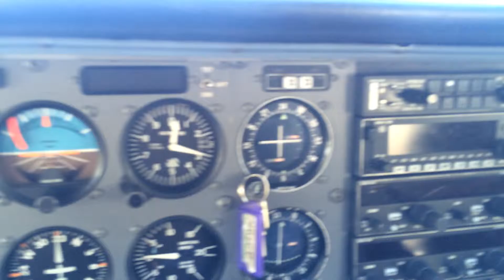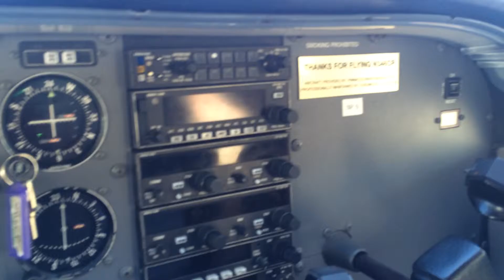Flight Carlsbad KCRQ - Del Mar with Ryan Sullivan Cessna 172R - N346CP November 25, 2014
Flight Carlsbad KCRQ - Del Mar Cessna 172R  - N346CP November 25, 2014 - getting ready

1998 Cessna 172R  - N346CP 1998 Cessna 172R  - N346CP
Pinnacle Aviation Academy has five Cessna 172R and one Cessna 172SP aircraft. Each Skyhawk aircraft is equipped identically so that our students enjoy the ability to schedule our aircraft and find a fully IFR equipped King digital silver Crown radio package in each aircraft.  The Cessna Skyhawk is known for its dependability and practicality, it makes and excellent training aircraft.

This 1998 Cessna Skyhawk aircraft comes equipped with a KLN 89B GPS unit.  Pinnacle Aviation Academy maintains and updates our GPS databases every 28 days, as is required for IFR flight.  Learning to be an expert with the GPS is easy with our GPS Ground School class!

Equipment Specifications:

100% King Digital Silver Crown Avionics
Dual Nav/Coms
VOR/Localizer
Glideslope
Transponder
Encoder
ADF
GPS
Marker Beacons
Auto Pilot

Ryan Sullivan
Instructor Pilot
Certifications CFI, CFII

A San Diego native who has been obsessed with airplanes for as long as he can remember. Ryan wasn't sure whether he wanted to design airplanes or fly them, so he went to UCSD and studied mechanical engineering so that he would have both career options open to him. After graduation, he worked in the engineering field for a brief time but quickly realized that he needed a "cubical free" career. The engineer in him still loves really diving into the technical aspects of aviation. He enjoys teaching and always look forward to helping someone develop their passion for aviation. In his free time, you'll probably find him climbing in the Sierra Nevadas or engaging in the wide variety of outdoor activities that Southern California is famous for.

Available: Wednesday - Sunday Standard days off: Monday & Tuesday Shift: 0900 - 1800 daily Type of Instruction: Instrument, Commercial, Sport Pilot and Private Pilot training. Aircraft Checkouts (C152,C172R/SP, C172SP NavIII), Flight Reviews and currency flights.